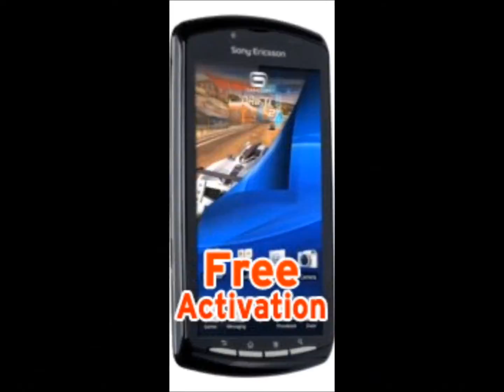Instant Mobile Coupons